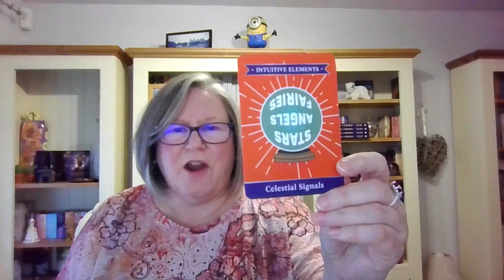Day 6 of The Intuitive Advent with Ruth Ann Richards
Welcome to Day 6 of The Intuitive Advent with me, Ruth Ann Richards, Founder of TheIntuitionConnection.

Day 6 is about THE OTHER WORLDLY.
More specifically what do you believe about the other worldly?

If you are enjoying TheIntuitiveAdvent, please do share this with your friends, to help spread the word about intuition and reclaimingYourIntuition.

23 Days of Intuitive Advent is a way to help all of us stay connected to and to reclaim our intuition during what can be a stressful time if you are celebrating Christmas and getting together with family.

Love and Empowerment
Ruth